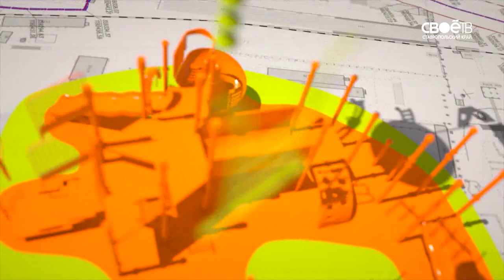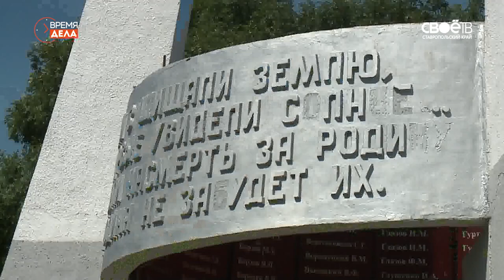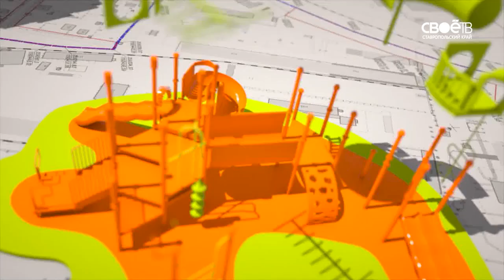Время дела. выпуск 61. Экскурсионный тур по инициативному Ставрополью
Вернувшись из села Марьины колодцы и села Спасского, Маша и Рома решили, что давно уже пора создавать новый экскурсионный тур по городам и сёлам Ставропольского края, участвующих в программе поддержки местных инициатив. Ведь преображения населённых пунктов, благодаря программе, удивляют и радуют не только жителей самих населённых пунктов , но и всех приезжих. Поэтому Маша и Рома продолжают составлять маршрут инициативных поселений нашего региона. А ещё Мария Гнездилова успела поработать на субботнике в компании сотрудников краевого минфина. Уборка территории прошла на набережной в Солнечнодольске, обновлённой по программе поддержки местных инициатив.